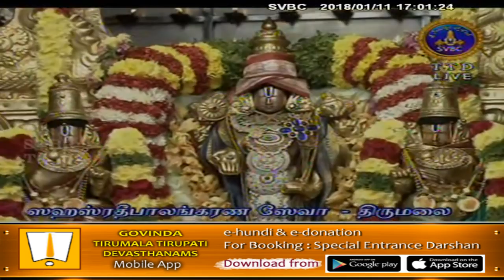Srivari Sahasradeepalankarana Seva | 11-01-18 | SVBC TTD